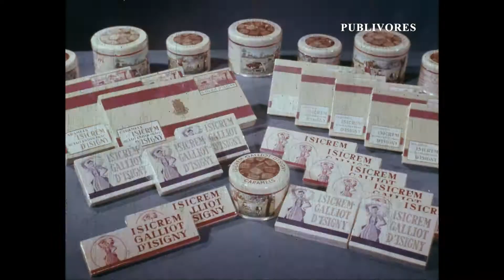Paul Mercey, 1965 (Publivore, "Isicrem". "Que cherche-t-il?")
Из истории французской рекламы. 1965 год.
Короткометражный фильм «Что он ищет?» («Que cherche-t-il?»).
Режиссёр - Морис Шателэн (Maurice Chatelain).
Поль Мерсе (Paul Mercey, 1923–1988) в рекламе "Isicrem".